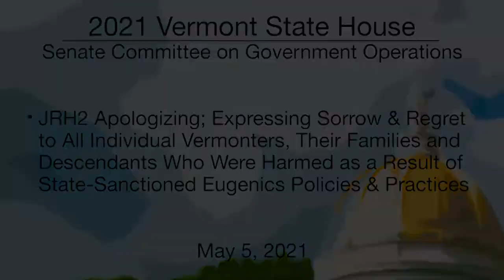Vermont State House - JRH2 5/5/2021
Vermont State House - JRH2 Apologizing for State-Sanctioned & Eugenically Inspired Sterilization 5/5/2021